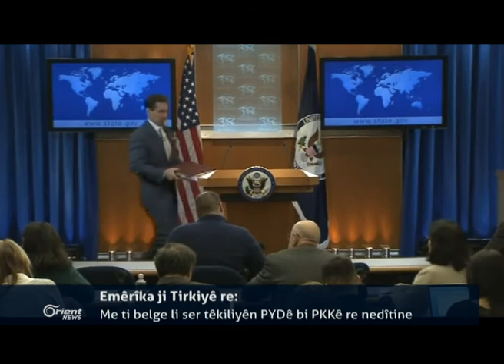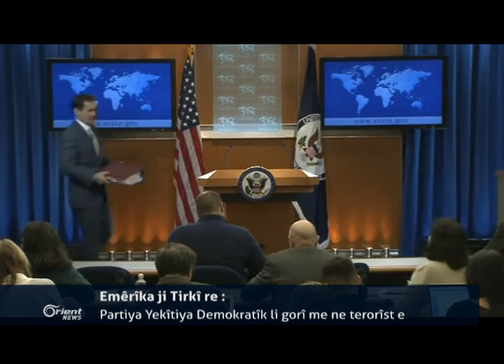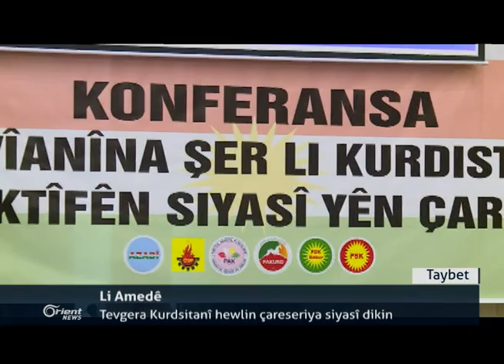Hêzên Demoqratîk Li pêş deriyê balefixaneya Minix ya leşkerî ne